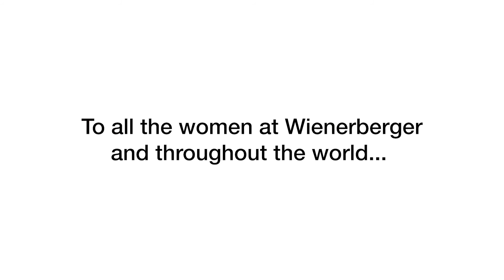WomenOfWienerberger | International Women’s Day 2021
Happy International Women's Day to all the amazing women around the world 🌎

Here at Wienerberger, we truly wouldn't be where we are today without our WomenOfWienerberger. That's why for IWD21, we thought we'd put together a short video to celebrate some of our inspirational women 👇